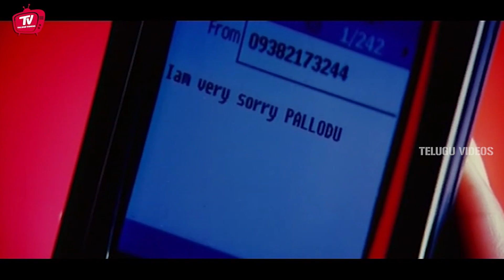Simbu Funny Comedy Scene | Telugu Comedy Scenes | Telugu Videos